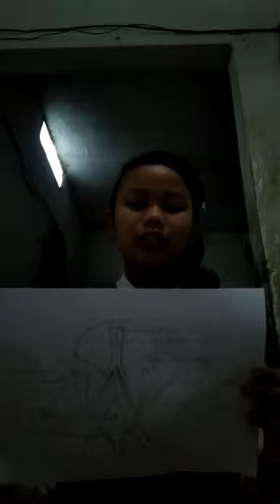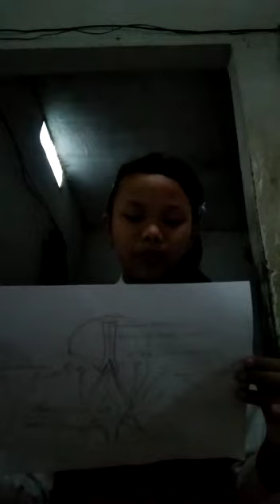Penjelasan Bagian-bagian Bunga dari Sintia Dewi Kelas 6 C SDN 1 Kamasan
Video dari Dewa Bangbang